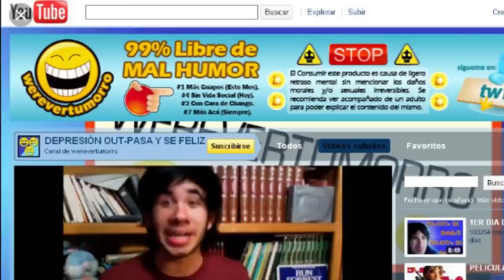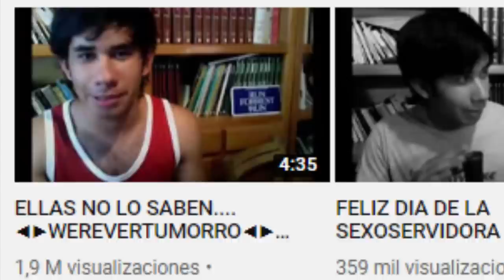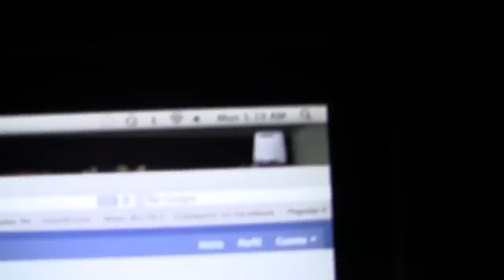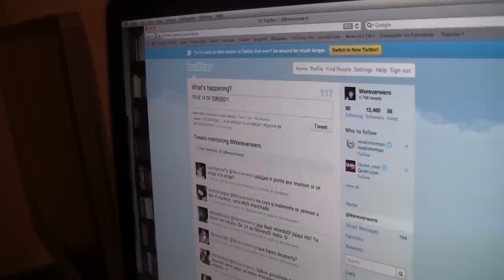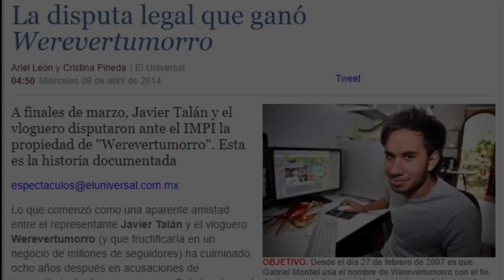10 AÑOS CHALLENGE 2010-2020 FUE DE PELÍCULA...